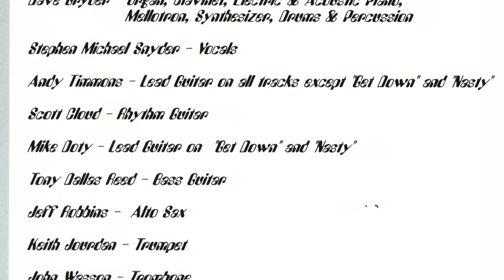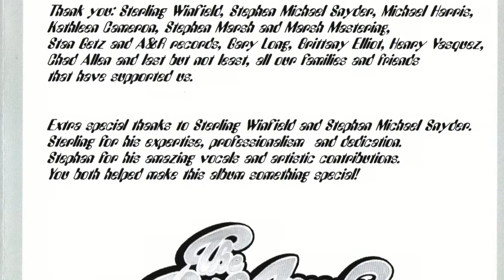Reflections Midnight Fever Dave Gryder Band